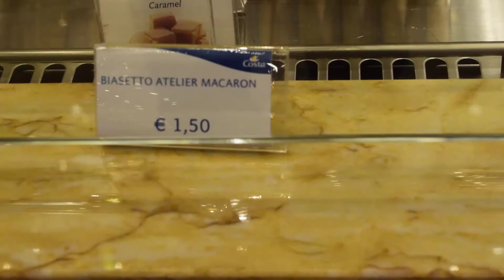Costa Diadema - 2018 (Gelateria Amarillo)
Esposa degustando um delicioso sorvete a bordo do Costa Diadema - Janeiro 2018